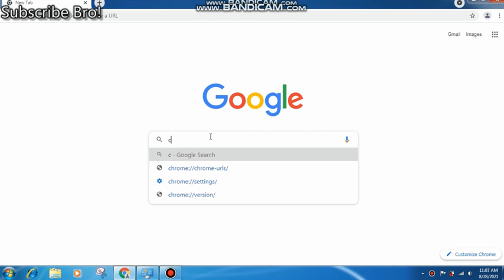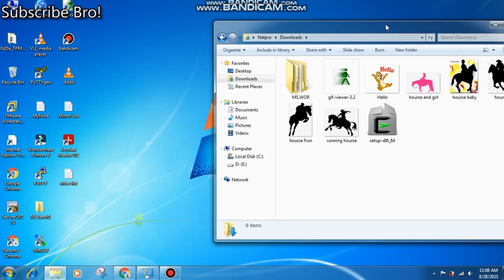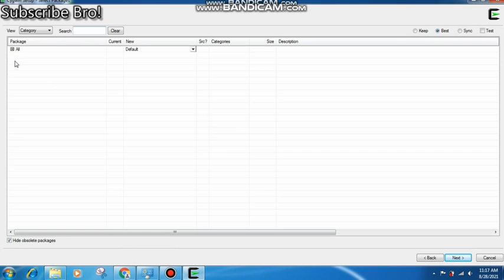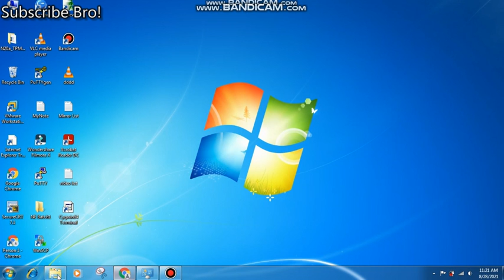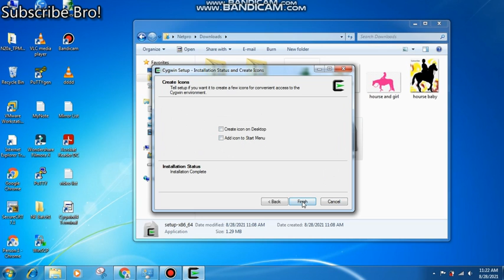How to install Linux Terminal in window , cygwin can't download Mirror List , Openssh installation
If you have any problem regarding this video, please leave message in chat box, Thank you.